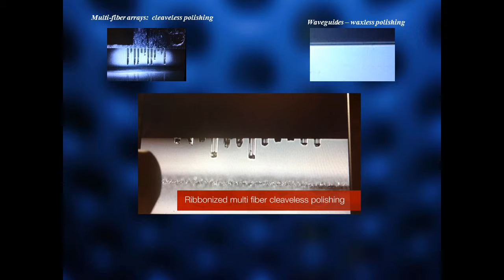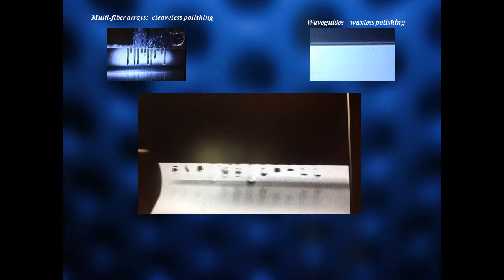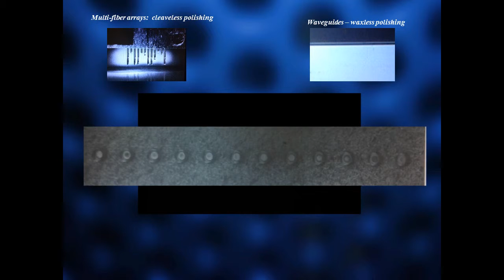Flex Polishing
Flexible Work Cell for Polishing, Inspecting, and Epoxy/adhesive curing of Fiber Optic Assemblies